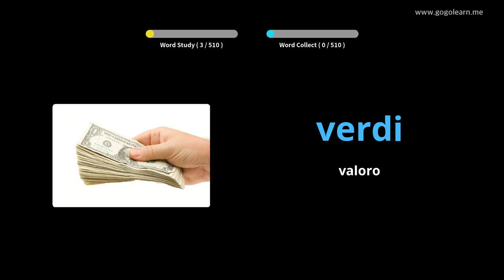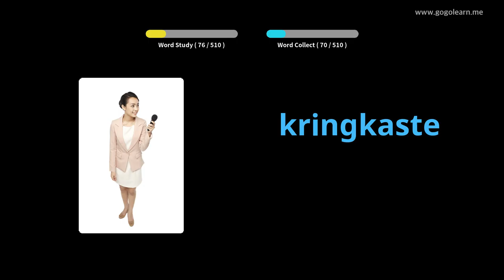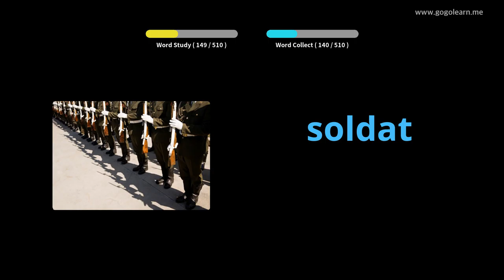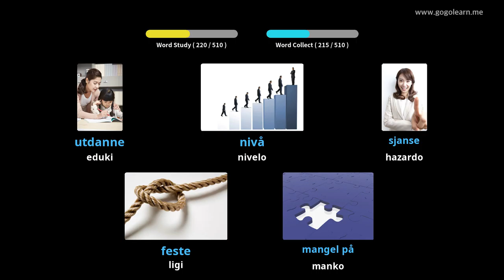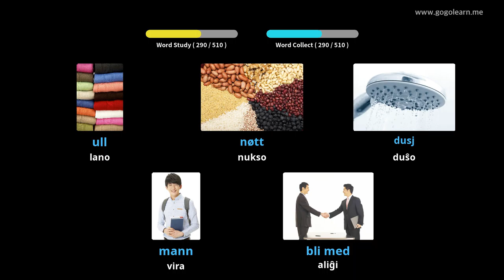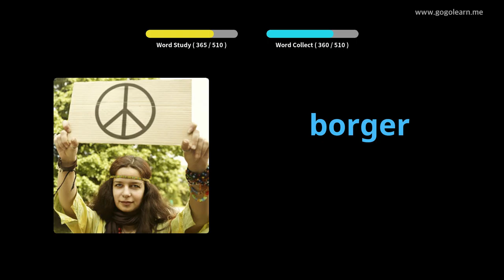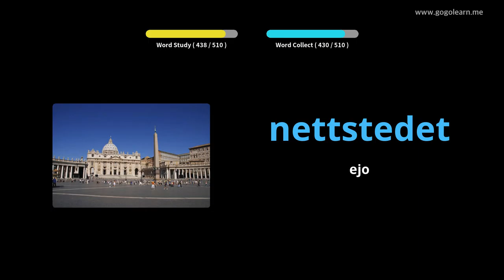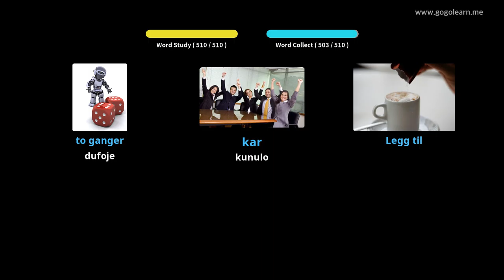Baza Vokabola Baza Malĉefa Lernejo | Golearn